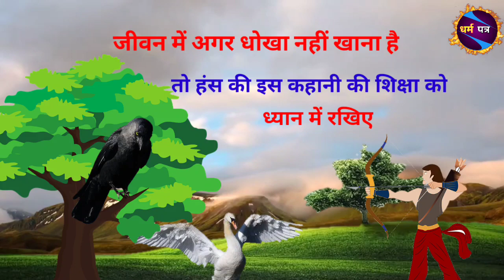एक हंस की 7 बातें ध्यान में रखिए, जीवन में कभी भी धोखा नहीं मिलेगा, फायदे वाली बात